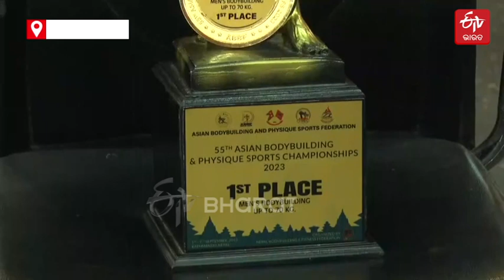ପ୍ରଥମ ଓଡ଼ିଆ ଭାବେ ଏସୀୟ ବଡି ବିଲ୍ଡିଂରେ ସ୍ଵର୍ଣ୍ଣ, ସଫଳତା ପଛରେ ଥିବା ସଙ୍ଘର୍ଷର କାହାଣୀ କହିଲେ ଅମିତ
ଯାଜପୁର ବିଞ୍ଝାରପୁର ମାଟିର ପୁଅ ଅମିତ ଭୂୟାଁ ଦେଶ ପାଇଁ ସ୍ବର୍ଣ୍ଣ ପଦକ ହାସଲ କରି ବର୍ତ୍ତମାନ ଭାରତର ସୁନାପୁଅ ସାଜିଛନ୍ତି । ନିକଟରେ ନେପାଳର ରାଜଧାନୀ କାଠମାଣ୍ଡୁରେ ଆୟୋଜିତ ୫୫ତମ ଏସୀୟ ବଡି ବିଲ୍ଡିଂ ଚମ୍ପିଆନ୍‌ସିପ୍‌ରେ ସ୍ବର୍ଣ୍ଣ ପଦକ ହାସଲ କରିଛନ୍ତି ଓଡ଼ିଆ ପୁଅ ଅମିତ ଭୂୟାଁ ।